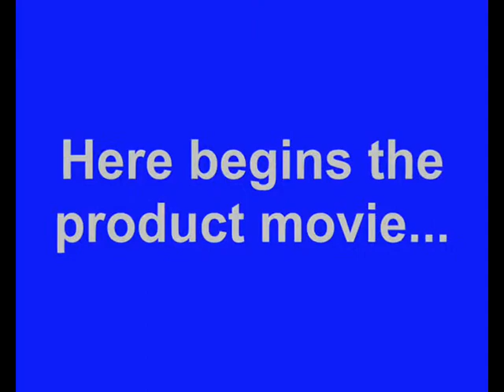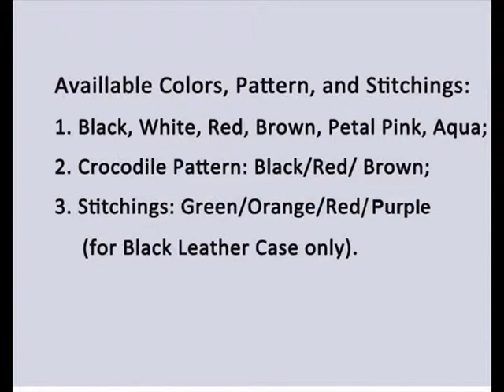PDair Leather Case for Amazon Kindle Paperwhite - Vertical Pouch Type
stitch finishing,making this case look more beautiful.

      Available Colors, Pattern, and Stitchings:

      1. Black, White, Red, Brown, Petal Pink, Aqua;

      2. Crocodile Pattern: Black/Red/ Brown;

      3. Stitchings: Green/Orange/Red (for Black Leather Case only).